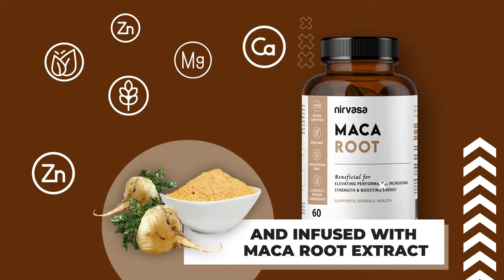Nirvasa Maca Root Tablets Review | Buy Online at Best Price in India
Maca Root Capsules are well-recognized for its myriad health benefits, Nirvasa Maca root pills capture the power of this legendary root to help unleash your true potential, support reproductive system, and promote healthy drive and desire. These best Maca root capsules in India ideal for athletes, weekend warriors, and anyone who wants to stay physically active throughout the day.